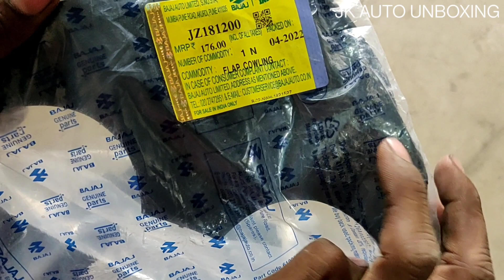Discover 100 cc FLAP.COWLING // Bajaj Geniuses Spare parts